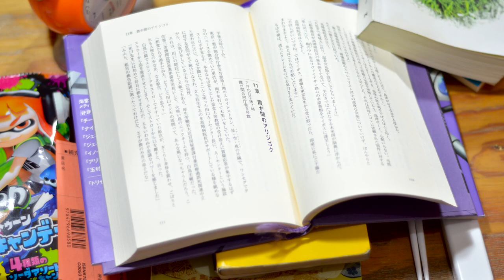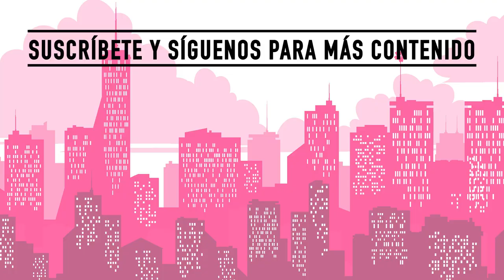"La M u*rt e del conmendador" libro 1 de Haruki Murakami